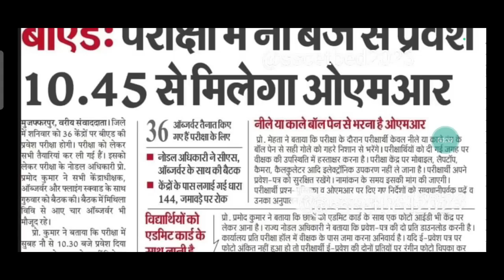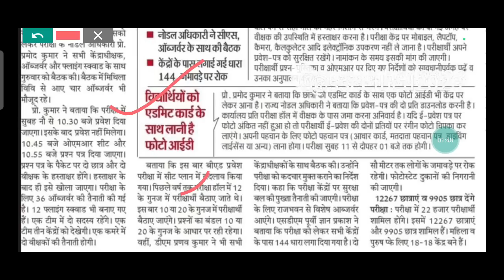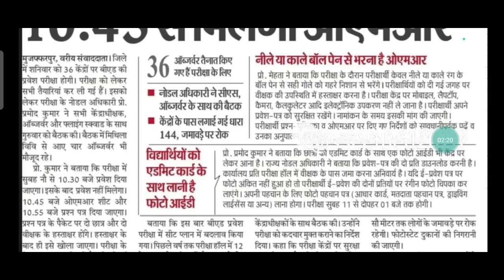Bihar bed entrance exam 2023 बिहार bed न्यूज जाने कल क्या क्या होगा